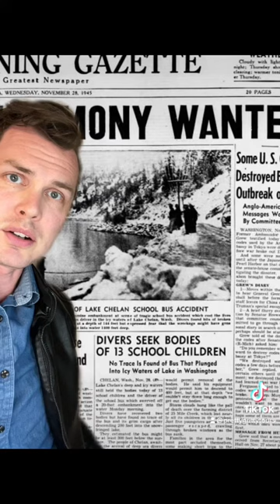The Tragedy of Lake Chelan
November of 1945 one of the greatest tragedies of the Lake Chelan region rocked the town with a school bus full of children plunged into the icy lake after hitting a patch of ice. This tragedy continues to haunt the Chelan, WA region to this day. Come join Chris Staudinger of Pretty Gritty Tours as we dive into the story.